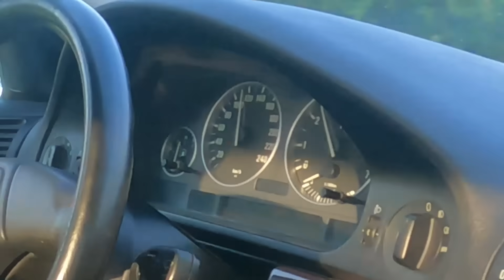ჩემი VS დოთიას მანქანა (BMW E39 VS E34)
Minecraft სერვერის IP :  wonderlands.ge